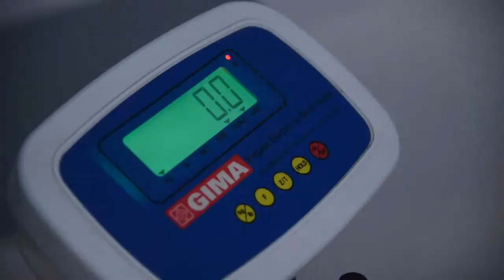Presentazione - LA NUTRIZIONISTA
Presentazione In.Segno.Sano  della  dott.ssa Silvana  Di Martino